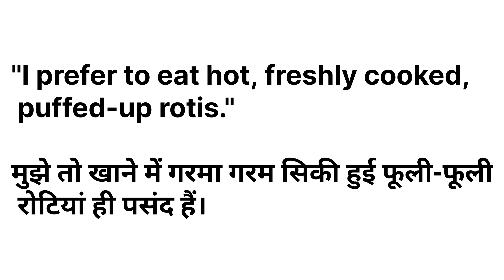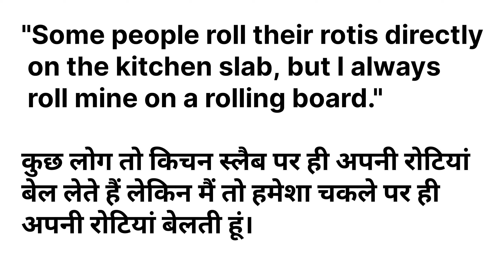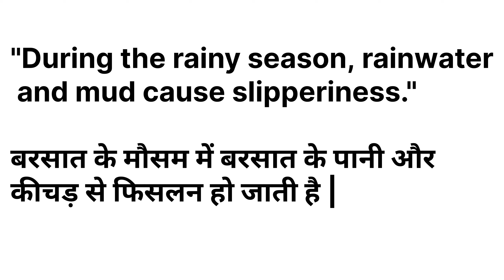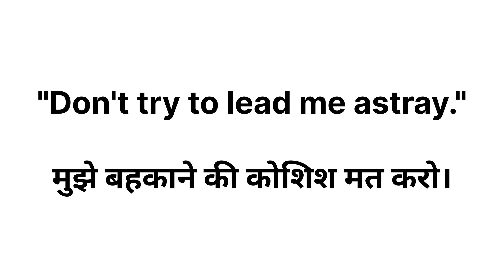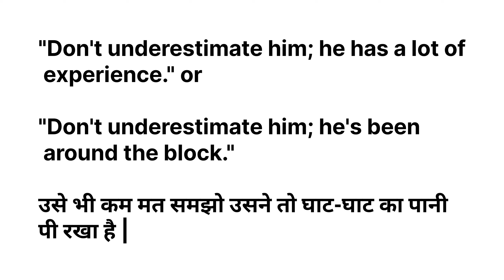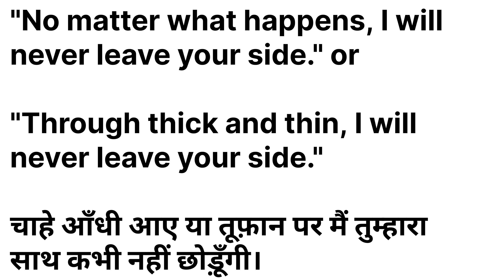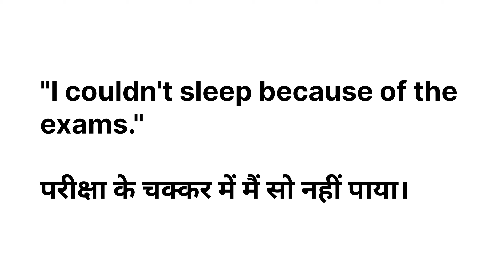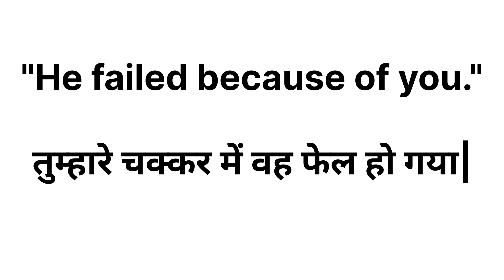Daily use English sentences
Daily use English sentences | Daily use sentences dailyuseenglishsentences​ spokenenglish​
50 daily use english sentences || dailyuseenglishsentences​

"Welcome to English Elevation! 🌟 Dive into a world of language mastery with our latest video, where we've curated 50 essential daily use English sentences just for you! 📚 From everyday conversations to practical phrases, this tutorial is your ultimate guide to sounding fluent effortlessly. Whether you're a beginner or brushing up your skills, join us on this journey to elevate your English proficiency. Let's empower your communication skills and make learning an enjoyable experience together! 💡 Don't miss out—hit play now and embark on a linguistic adventure!"
50 daily use sentences in english
50 daily use sentences
50 daily use english sentences in english and hindi
50 daily use short sentences
50 daily use english sentences for conversation
50 daily use english sentences in english and hindi
daily use 50 english sentences

20 daily use sentences
20 daily use sentences
20 daily use sentences in english and hindi
10 daily use sentences

how to learn english without grammar
how to learn english without grammar mistakes
how to speak english without grammar

जीरो से इंग्लिश बोलना कैसे सीखे
dailyuseenglishsentences

acche se english bolna kaise sikhe
english bolane ke liye confidence kaise badhaye
english bolne ke liye kya jaruri hai
english सीखने का आसान  तरीका
इंग्लिश सीखें जीरो से
जीरो से इंग्लिश कैसे सीखे
जीरो से इंग्लिश पढ़ना कैसे सीखे
जीरो से इंग्लिश बोलना सीखे
जीरो लेवल से इंग्लिश सीखे